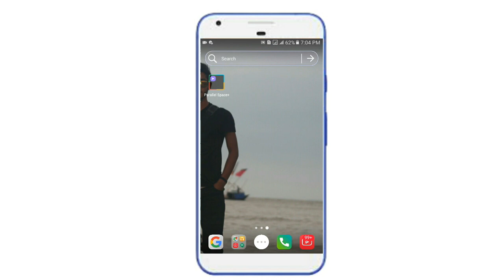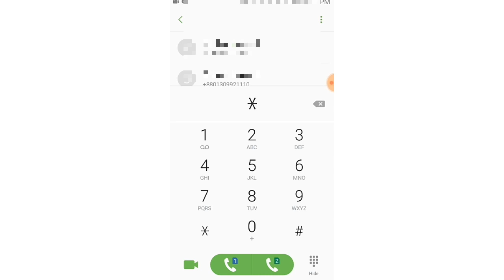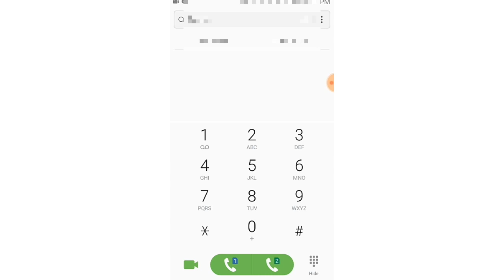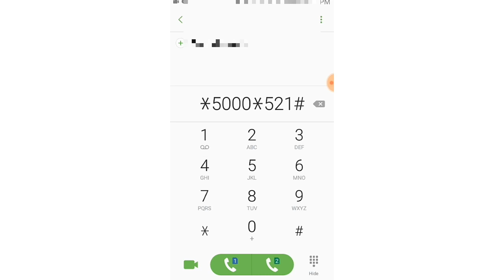কম টাকায় বেশি ইন্টারনেট অফার ২০২২-(Gp Internet Offer, Banglink Internet Offe) Grameenphone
Now this video i wanted to show that -কম টাকায় বেশি ইন্টারনেট অফার কিভাবে নিবো। জিপি এবং বাংলালিংক সিমে কম টাকায় এমবি অফার।         জিপিতে আমরা কিভাবে ১০ টাকায় ২ জিবি ইন্টারনেটে অফার নিবো! মেয়াদ-৭দিন।  এবং ১৮ টাকায় ৩জিবি ইন্টারনেট।
Banglink Sim 4Taka 2GB Internet Offer Validity*7days.
Banglink 11Taka 3GB Internet Offer 2022